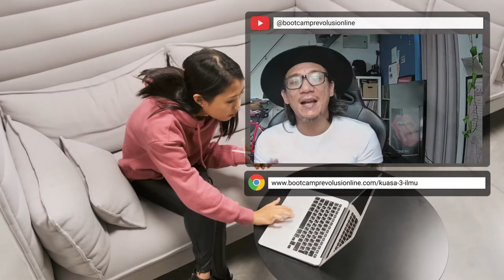Kuasa 3 Ilmu Memang Meleleh.